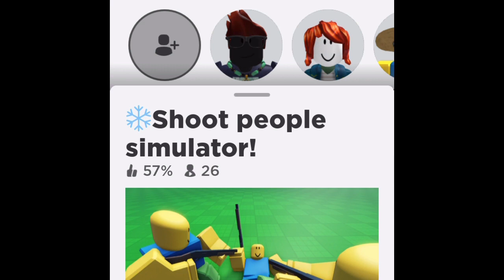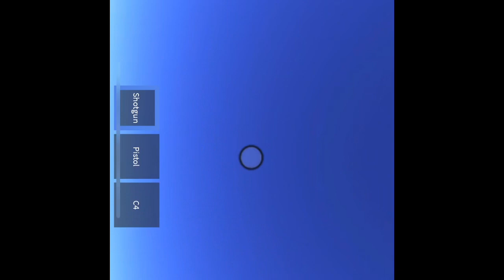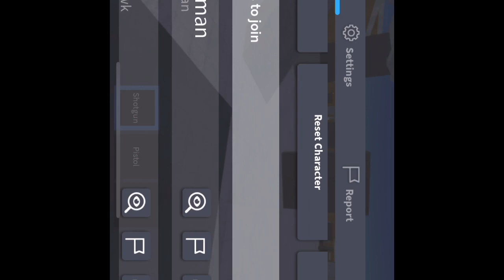Cool game to play in roblox